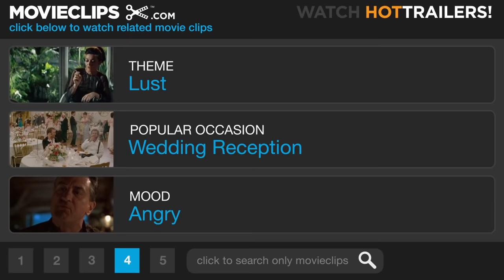The English Patient (5/9) Movie CLIP - Why Were You Holding His Collar? (1996) HD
CLIP DESCRIPTION:
Jealousy gets the best of the Count (Ralph Fiennes) when he spies Katharine (Kristin Scott Thomas) dancing with another man.

FILM DESCRIPTION:
Anthony Minghella wrote and directed this award-winning adaptation of Michael Ondaatje's novel about a doomed and tragic romance set against the backdrop of World War II. In a field hospital in Italy, Hana (Juliette Binoche), a nurse from Canada, is caring for a pilot who was horribly burned in a plane wreck; he has no identification and cannot remember his name, so he's known simply as "the English Patient," thanks to his accent. When the hospital is forced to evacuate, Hana determines en route that the patient shouldn't be moved far due to his fragile condition, so the two are left in a monastery to be picked up later. In time, Hana begins to piece together the patient's story from the shards of his memories; he's actually Count Laszlo Almasy (Ralph Fiennes), of Hungarian nobility and an explorer working with a group mapping uncharted territory in North Africa. An Englishman, Geoffrey Clifton (Colin Firth), soon joins Almasy's team; travelling with him is his lovely and spirited wife, Katherine (Kristin Scott Thomas). Katherine and Laszlo soon fall in love, which leads Laszlo to betray his friend, his country and all that is dear to him. Meanwhile, Hana and the Patient are joined by Kip (Naveen Andrews), a Sikh with a gift for defusing mines, and Caravaggio (Willem Dafoe), an intelligence agent who knows some of Laszlo's most shameful secrets. The English Patient won nine Academy Awards, including Best Picture, Best Director and Best Supporting Actress (Juliette Binoche).

CREDITS:
TM & © Miramax Films (1996)
Cast: Ralph Fiennes, Kristin Scott Thomas
Director: Anthony Minghella
Producers: Steve E. Andrews, Scott Greenstein, Alessandro von Norman, Bob Weinstein, Harvey Weinstein, Paul Zaentz, Saul Zaentz
Screenwriters: Michael Ondaatje, Anthony Minghella